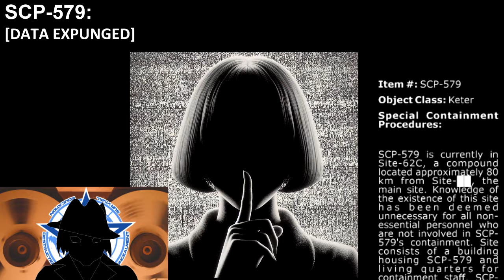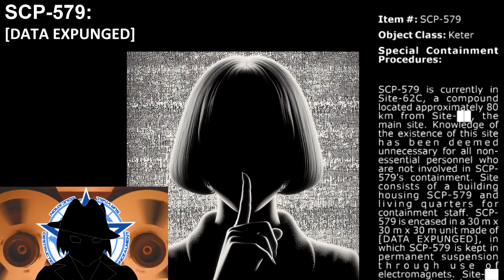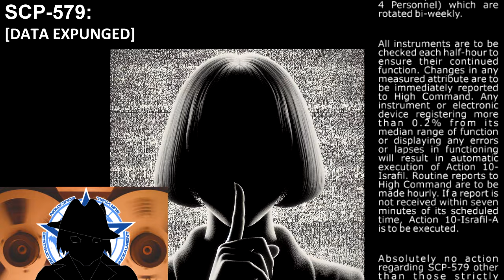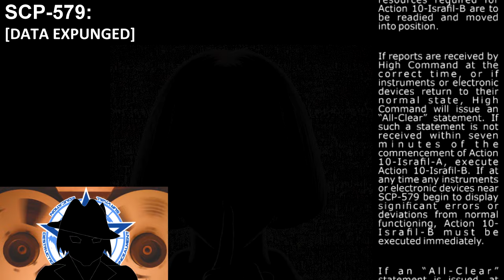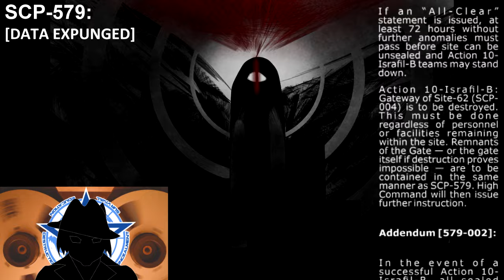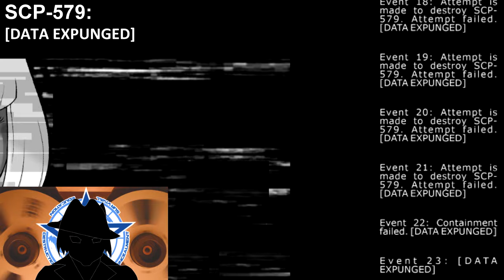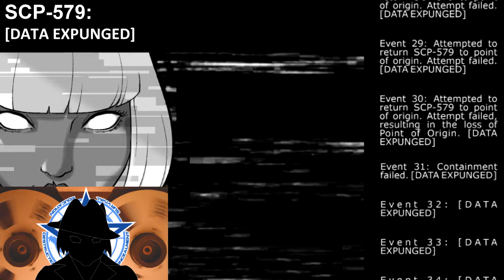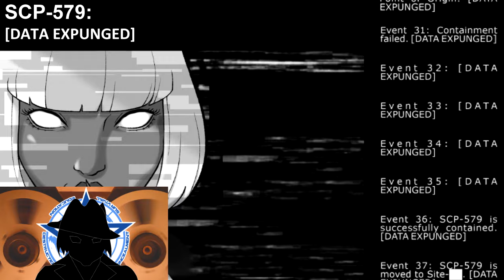SCP-579| [DATA EXPUNGED]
[DATA EXPUNGED]
[DATA EXPUNGED]
[DATA EXPUNGED]

MUSIC ATTRIBUTION